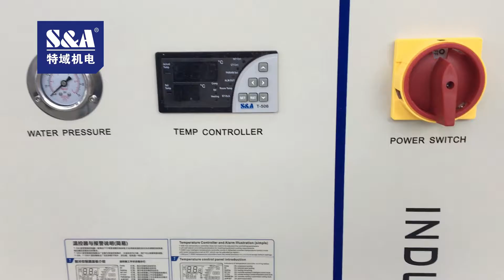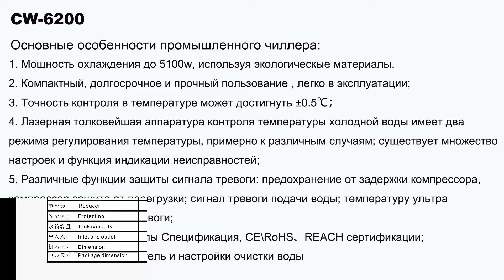Для охлаждения затвердевшего источника света, рекомендуем Чиллер CW-6200 маркой S&A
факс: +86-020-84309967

SKYPE: teyuchiller